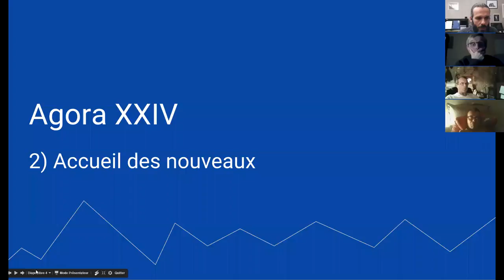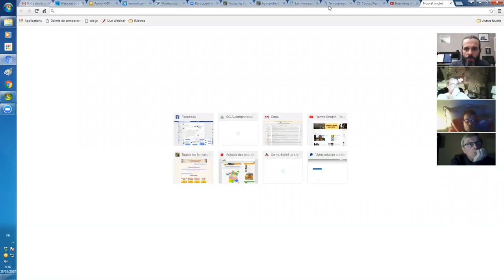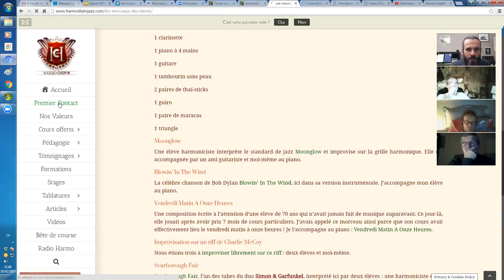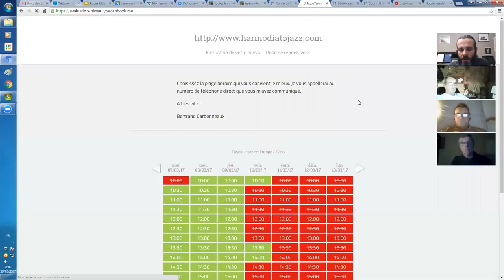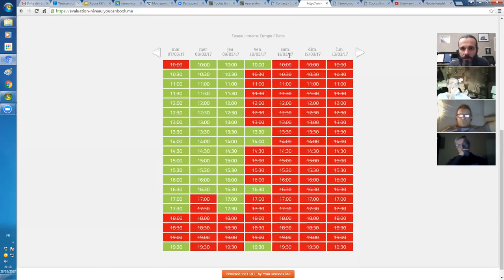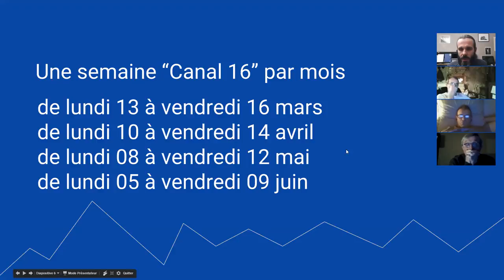harmonica - Agora XXIV - Une semaine "Canal 16" par mois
1. Apprenez à jouer votre tout premier morceau à l'harmonica en moins de 30 jours, même si vous n'avez jamais fait de musique de votre vie

3. Maîtriser les 20 notes naturelles grâce au Cercle des Marins d'Eau Douce

4. Maîtriser les 9 altérations aspirées grâce au Carré des Plaisanciers

5. Accéder à toutes les formations en illimité en devenant Compagnon de L’Émeraude

6. Devenir harmoniciste de blues grâce au Clan des Bluesmen

2. Likez la page Facebook de l'école d'harmonica